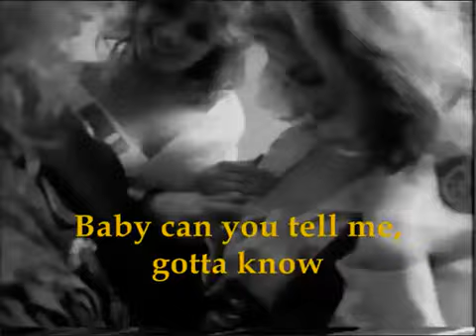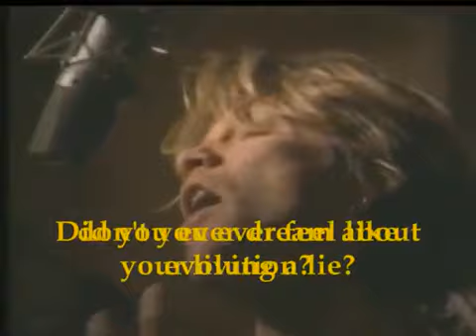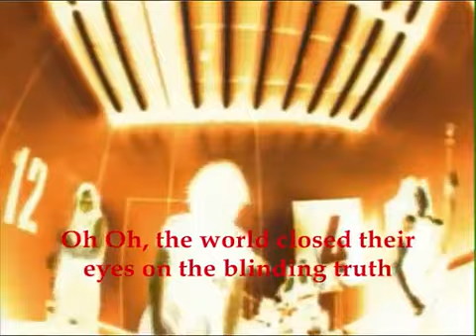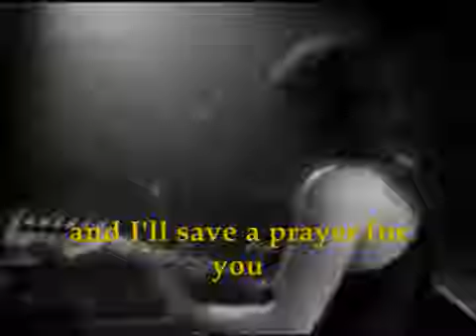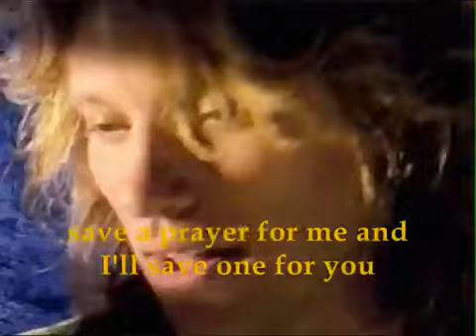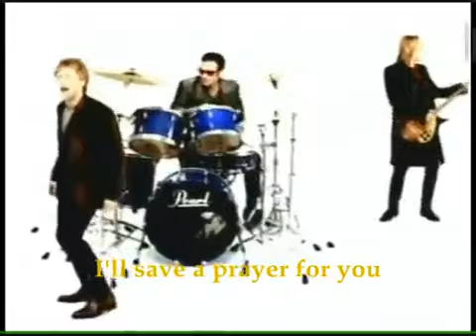bon Jovi Save a Prayer